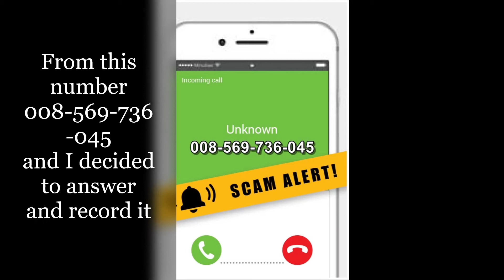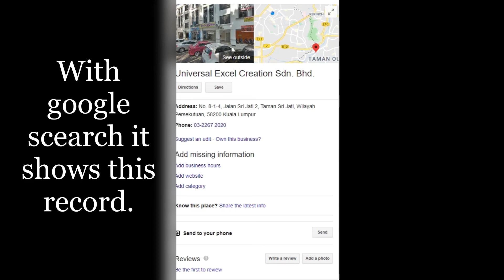Poslaju Scam Alert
I have been receiving this kind of Scam Call many times, and this time I decided to record it and share with all